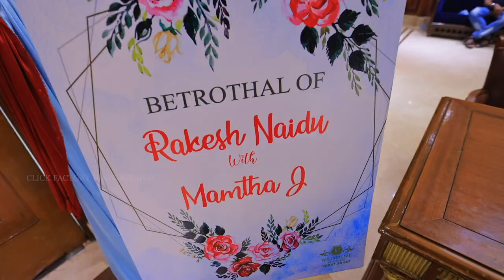Magnificent Engagement Highlights | Rakesh Naidu & Mamtha | Click Factory Photography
Creating Beautiful Wedding Memories with the Best Wedding Photographers & Wedding Cinematographers in Chennai